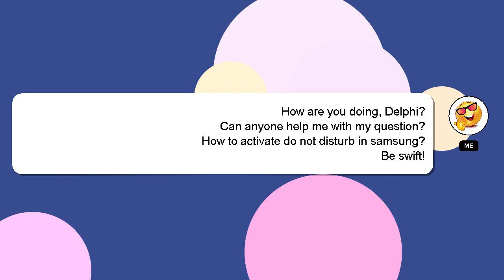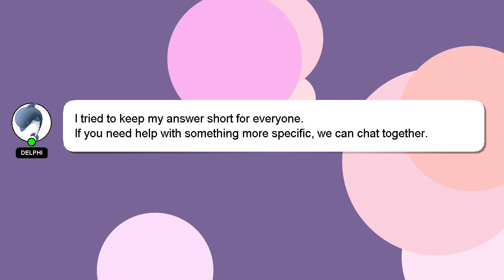How to activate do not disturb in samsung?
A brief presentation of myself, Hi there, I go by the name of Delphi. I can be of service in providing you with answers to your inquiries. - How to activate do not disturb in samsung?

Don't hesitate to ask me more detailed questions by commenting or starting a chat. Your answer will be recognized and appreciated with a 'heart' from me.

*1 What we are experimenting :*